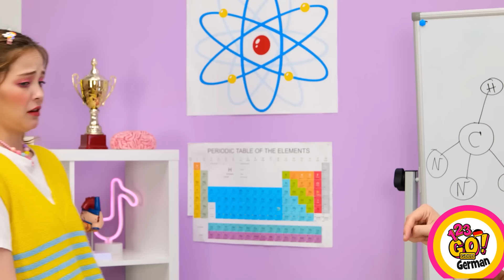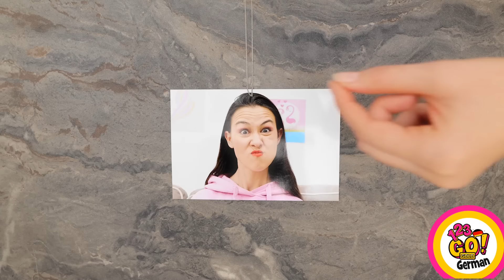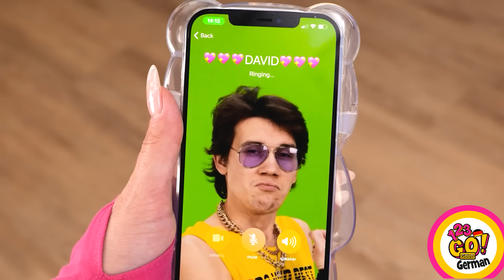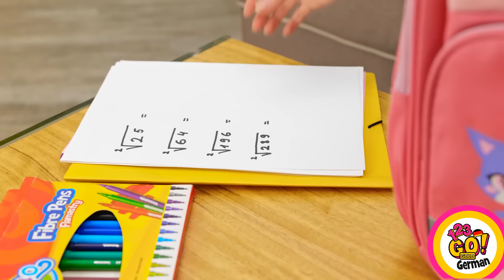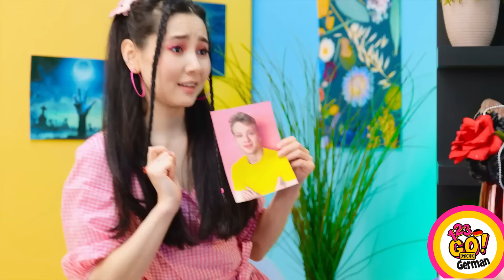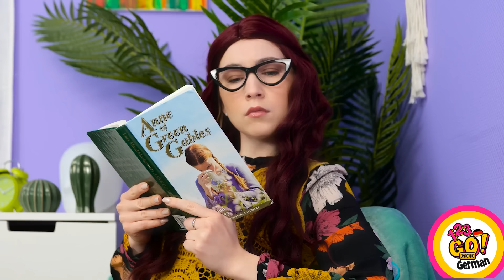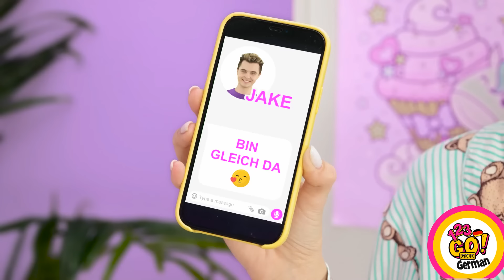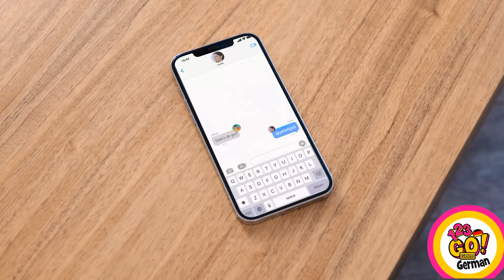SPASS TELEFON SELBSTMACH-PROJEKTE || Hausgemachte Ideen und Hacks von 123 GO!GOLD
KREATIVE UND HANDWERKLICHE HACKS FÜR DEIN HANDY

Bist du bereit für geniale Handy-Tipps, Tricks, Kunsthandwerke und andere coole Sachen?